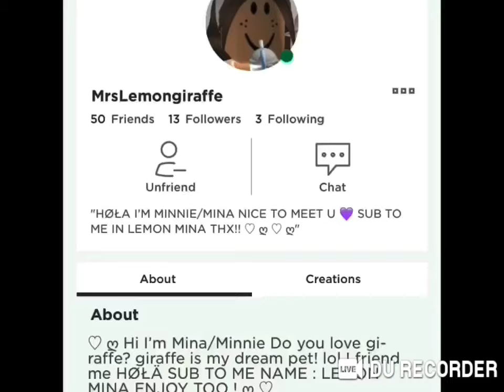Playing mega easy obby 550 stage part 6 enjoy the video !!!!